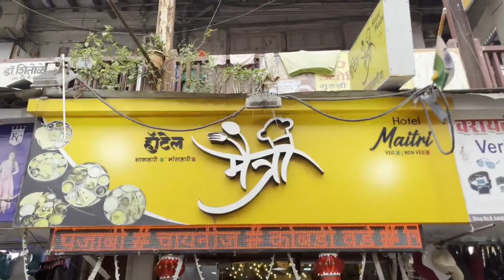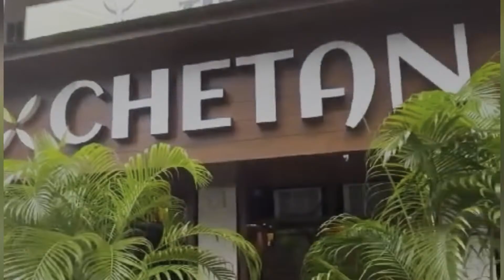SHREE XI DOMBIVALI VS MITUSHA XI ANDHERI | SHREE SIDDHI PACKERS 2023